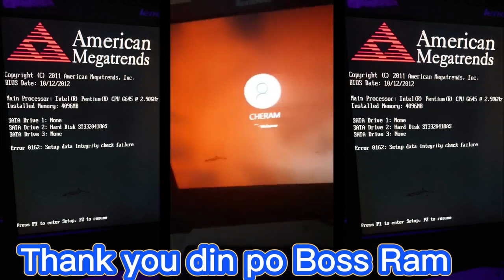Bios error pentuim 4 solve problem tagalog version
pina guide ko  ang tao na to sabi ko sa kanya e update ang bios system  at palitan na rin ng battery cmos ngayon ok na sya nag back to normal na ang kanyan bios error F1